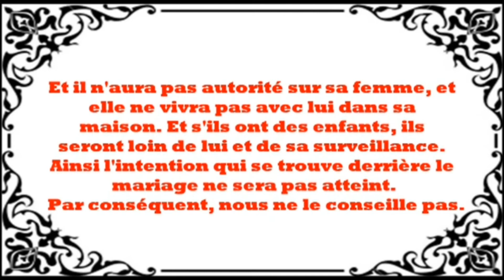Mariage Misyar - cheikh al Fawzan